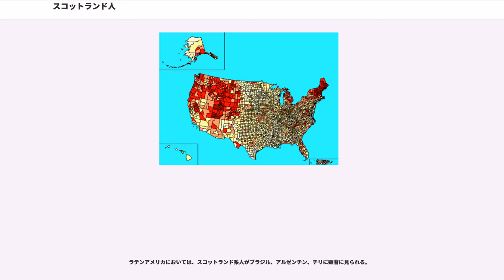スコットランド人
スコットランド人（スコットランドじん、、スコットランド・ゲール語: Albannaich、スコットランド語: Scots fowk）は、スコットランド国民、またはスコットランドを父祖の土地とする民族のこと。単にスコッツ（Scots）ともいう。歴史的に彼らはピクト人とゲール人の融合から生まれ、南を接していたブリトン人を組み込むだけでなく、アングロ・サクソン人やノース人のような侵入してきたゲルマン系の諸族を取り込んでいった。

現代的な用法では、スコットランド人またはスコッツは、言語、文化、家族の先祖または遺伝的起源がスコットランド内にある者を指すため使われる。ラテン語のScottiは元々5世紀に特定に使用された名称で、アイルランドに住むゴイデリック人を指していた。しかし時には古めかしく軽蔑的な意味合いから、Scotchという名称もスコットランド人を指して使われる。しかしこの名称は現在では主としてスコットランドの外でしか用いられていない。

スコットランド国外の多くの国々にも、スコットランド系の人々がいる。ハイランド・クリアランス () やローランド・クリアランスの影響によるものや、大英帝国にスコットランドが参加したことによる移民、そして後期には産業の衰退と失業を理由として、世界中にスコットランド系の人々が見られるのである。スコットランド人の大集団は、南北アメリカ大陸、オーストラリア、ニュージーランドなど新大陸に移住した。カナダでは高い割合でスコットランド人の存在感がある。アメリカ合衆国についでカナダでは、スコットランド人を先祖に持つ人々が2番目に大きな人口を持っている。彼らは自らのスコットランドの言語と文化を引き継いでいる。

スコットランドはその歴史の中で、異なる期間に人の移住や定住を経験している。ダルリアダ王国のゲール人、ピクト人、そしてブリトン人たちは、中世ヨーロッパの民族の多くと同じく独自の起源神話を持っていた。アングル人やサクソン人といったゲルマン民族は7世紀初頭に到来し、一方でノース人が8世紀以降スコットランドの多くの地域に定住した。デイヴィッド1世時代にあたる中世最盛期、フランス、イングランド、ネーデルラントからの移住者がいた。多くの有名なスコットランドの家名、ブルース家、ベイオール家、マレー家、ステュアート家はこの時代にスコットランドに到来した。

現在のスコットランドは、グレートブリテン及び北アイルランド連合王国（イギリス）を構成する国（イギリスのカントリー）の1つであり、スコットランドに住む人々の大半は国籍法において連合王国市民である。

ブリテン島がヨーロッパと地続きだった紀元前6000年頃、ヨーロッパで狩猟・採取で生きていた旧石器時代人が徒歩でやって来たのち、氷河が溶けてブリテン島が島となってからも人々の移住が続き、紀元前3000年頃の新石器時代には農業と定住化が始まった。

中世初期までに、スコットランドには複数の民族的または文化的集団がいた。彼らは現在の文献からピクト人、ゲール人、ブリトン人、そして国のはるか南東に定住するアングル人と分類されている。文化的には、彼らはその言語に応じて分類されていた。スコットランドのほとんどでは13世紀までケルト語が話されていた。これらには当初は少なくともブリトン人のみならずゲール人とピクト人も含まれていた。ノーザンブリアのアングル人を含むゲルマン系の諸族は、スコットランド南東部、北はフォース湾から南のツイード川間の地方に定住していた。彼らはカイル平原を含むスコットランド南西部をも占領していき、彼らの話す古英語は最終的にはスコットランド語として知られることになる言語の最古の形だった。のち、ノルウェー、アイルランド島、デンマークからノース人がやってきて、北部と西部で非常に顕著な数を占めるようになった。最近発見されたのは、アウター・ヘブリディーズの男性約30％が、異なるノース人の遺伝子マーカーをDNAに持っていることだった。

9世紀、ゲール語の使用はスコットランドのほぼ全土に広がった。そのピークは11世紀から13世紀であった。しかし南東部の言語とはならなかった。

エドガー1世によるスコットランド＝イングランド間のノーザンブリア分割後、スコットランド王国は多くのイングランド人を国民として抱えることになった（彼らの多数はノルマン・コンクエスト以後イングランドにやってきた...